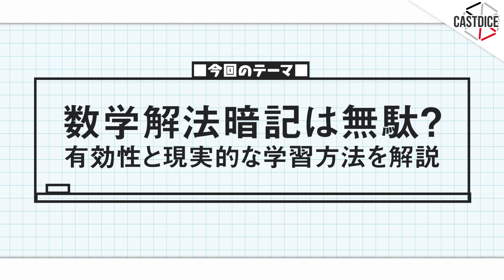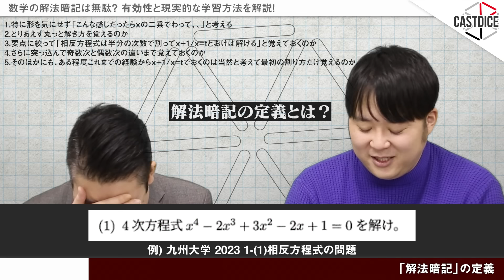数学の解法暗記は無駄？有効性と現実的な学習方法を解説！